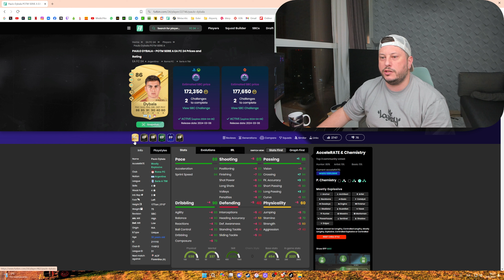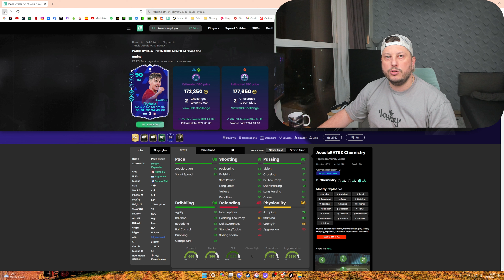Paulo Dybala SBC Rehberi ve İncelemesi: FC24 Ultimate Team'de Kartı Değerlendiriyoruz!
FC24 Ultimate Team'de Paulo Dybala'nın efsanevi kartını inceliyoruz! Bu videoda, kartın özelliklerini, tamamlama sürecini, oyun içi kullanımını ve fiyatını detaylı bir şekilde değerlendiriyoruz. Dybala'nın kartının takımınıza katacağı değeri öğrenmek ve kartı tamamlamak için bu heyecan verici videoyu izlemeyi unutmayın!